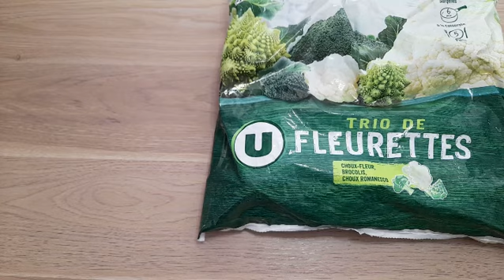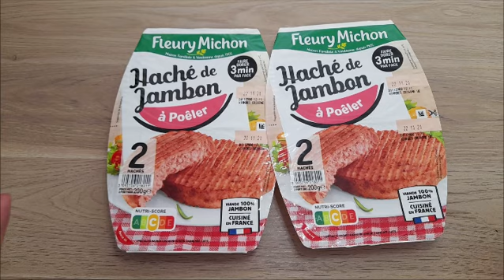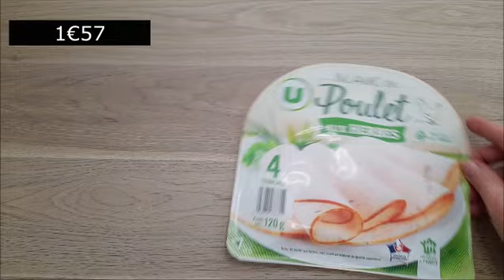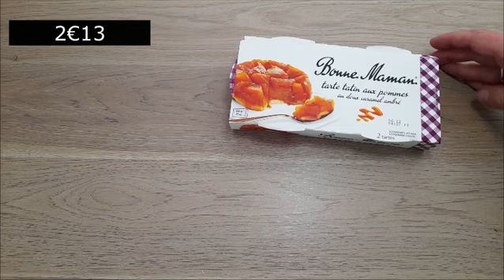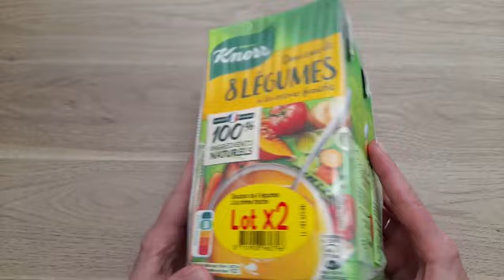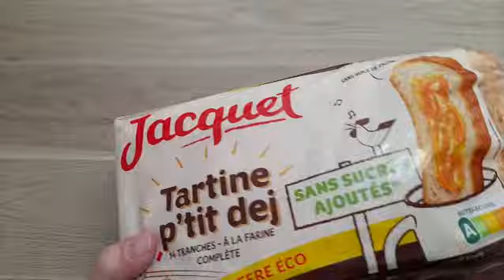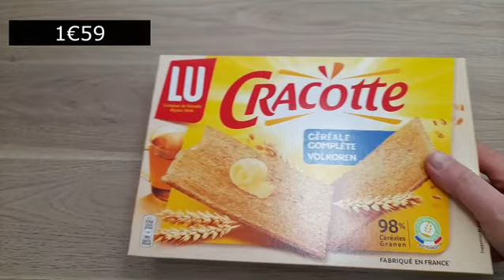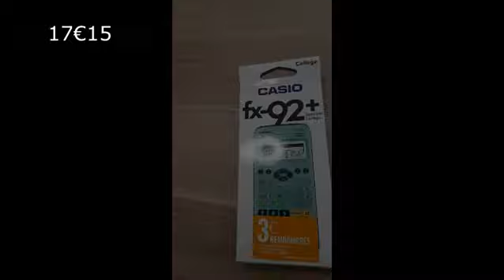Retour de courses Super U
J'espére que vous allez bien ! Je vous retrouve aujourd'hui pour une retour de courses Super U.

Bon visionnage !